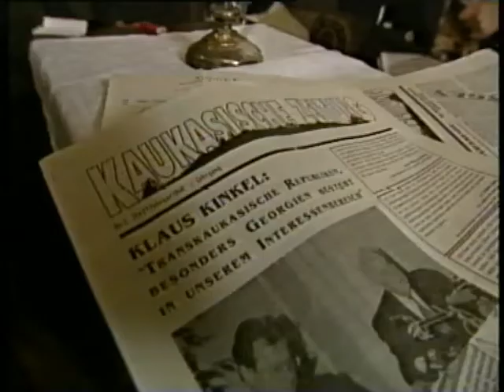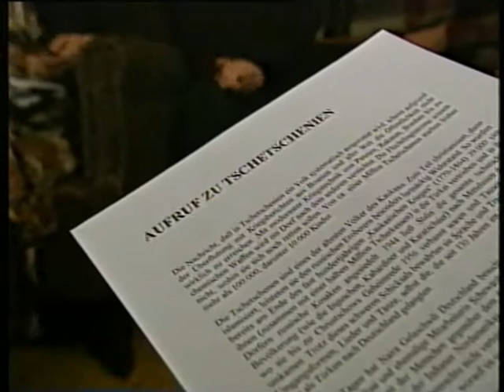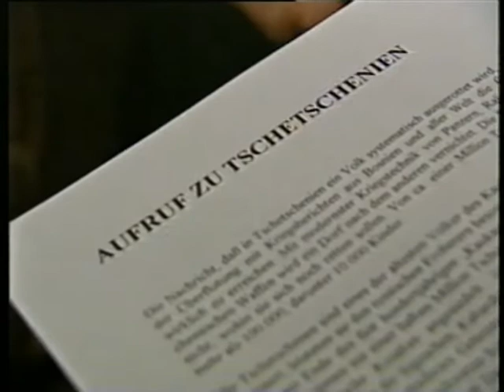Tschetschenienabend bei Ekke Maaß - 30. März 1996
Tschetschenienabend mit Naira Gelaschwili, Bärbel Bohley und Berliner Nordkaukasiern, Musik und Tanz - 30. März 1996
Eine Veranstaltung der Deutsch-Kaukasischen Gesellschaft